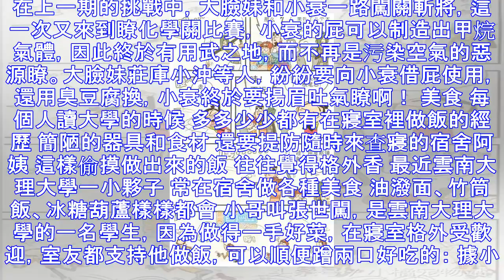阿衰漫畫：小衰的屁終於有用武之地，莊庫大臉妹紛紛向他借屁使用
在上一期的挑戰中，大臉妹和小衰一路闖關斬將，這一次又來到瞭化學關比賽，小衰的屁可以制造出甲烷氣體，因此終於有用武之地，而不再是污染空氣的惡源瞭。大臉妹莊庫小沖等人，紛紛要向小衰借屁使用，還用臭豆腐換，...